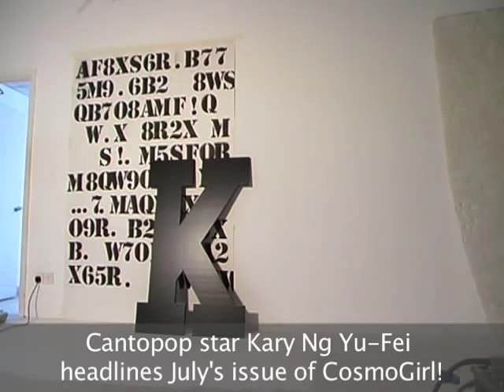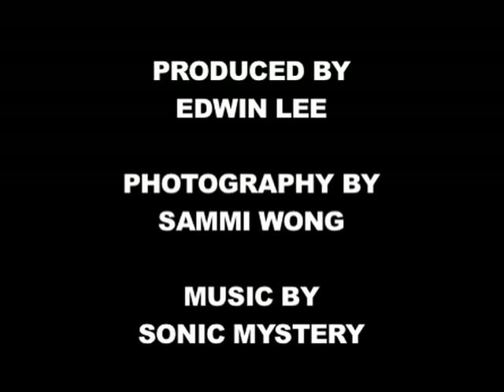Kary Ng 吳雨霏 is a CosmoGirl! (幕後花絮)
Cantopop star Kary Ng Yu-fei (吳雨霏) first reached stardom when the all-girl group Cookies took Hong Kong by storm in 2002.

Now a fully-fledged solo artist, Kary has since released four albums and appeared in various local films. The 23-year-old is due to release her new album "Keep Breathing".

Kary appears in this month's cover of CosmoGirl! a title of SCMP Magazines. In this video take a sneak peek behind the scenes during the cover shoot.